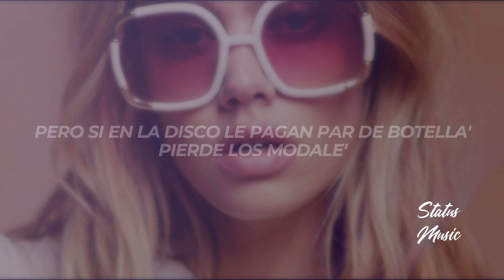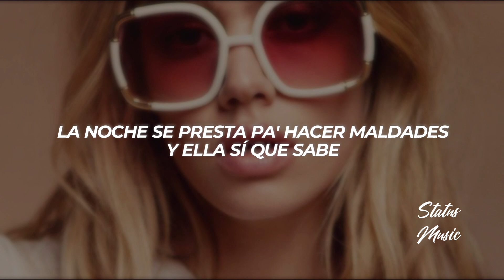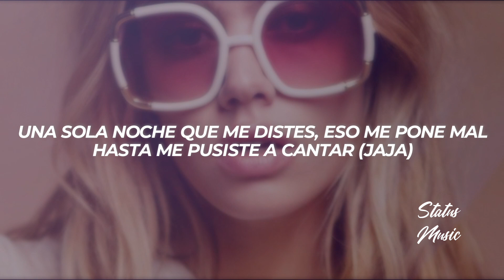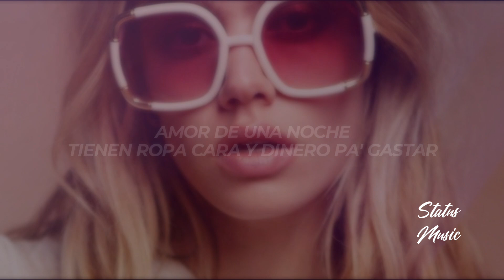Ryan Castro - Amor De Una Noche || LETRA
🎵 Ryan Castro - Amor De Una Noche

🔊 ¿Buscas Publicidad?

🎤[Letra de "Amor De Una Noche"]

[Intro]
Siempre original gangsta
Zaga
Ghetto king, ghetto mafia

[Pre-Coro]
La noche se presta pa' hacer maldades
Y ella sí que sabe
Una niña mala y hoy anda suelta y soltera
No hay nadie que la pare
Pero si en la disco le pagan par de botella' pierde los modale'

[Coro]
Amor de una noche
Ella y sus amigas solo quieren janguear
Tienen ropa cara y dinero pa' gastar (¡Pu-pu-pum!; shu, yeah)

[Verso 1]
Yo no quiero que me diga que me quiere
Tú sabe' que tengo otras mujere'
Amor de una noche pa' que no me cele
Y que me estés diciendo que por mí te muere' (Awo)
Tú pendiente de aparentar
Y yo pendiente de coronar
No tiene novio, quiere vacilar na' má'
Y como tú yo tengo otro par

[Verso 2]
A esa chica no le falta el dinero (Cash, cash)
Tiene en la cuenta más de diez ceros (¡Prr!)
Todos los carros con asientos en cuero (Ajá, ajá)
Y puede ser falso si te dice "te quiero" (Yeah)
Me voy bien de noche (Shu, shu), efímero
(Una noche, una más con mi baby)
Si te gustó esa noche, ven, dímelo
(Solo un beso a las que me encienden)
Dime cuándo tú vuelves, que tú eres mi gyal
Esto no es normal (Zaga)
Una sola noche que me distes, eso me pone mal (Yeah)
Hasta me pusiste a cantar (Jaja)

[Coro]
Tienen ropa cara y dinero pa' gastar (¡Pu-pu-pum!)

[Outro]
Es El Cantante del Ghetto